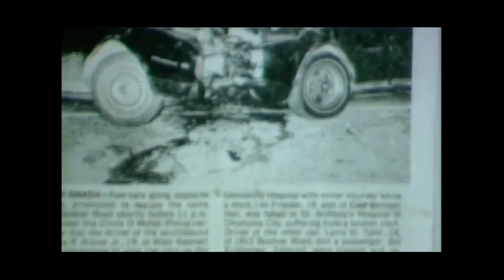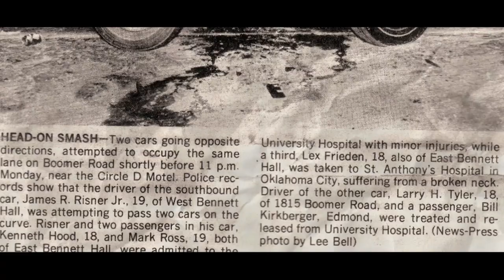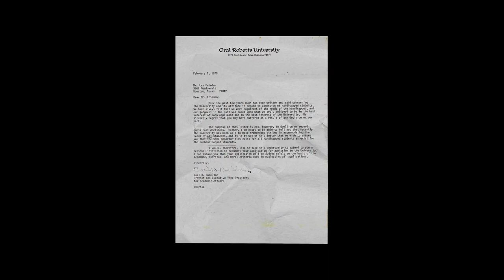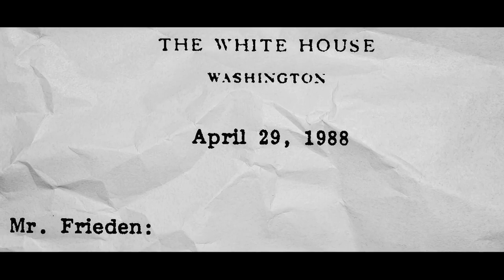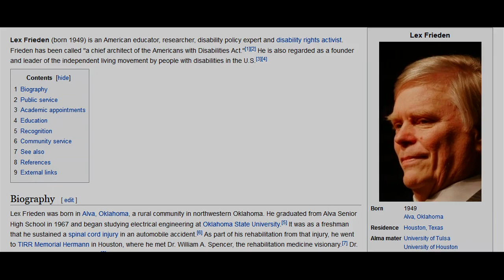Spotlight Houston: Lex Frieden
In this special presentation of Spotlight Houston, the subject is Lex Frieden. Born in 1949, Frieden is an American educator, researcher, disability policy expert and disability rights activist.

His greatest acclaim, some would say, is that he was "a chief architect of the Americans with Disabilities Act." (The ADA was signed into law by President George H. W. Bush on July 26, 1990.)

Frieden is also regarded as a founder and leader of the independent living movement by people with disabilities in the U.S.